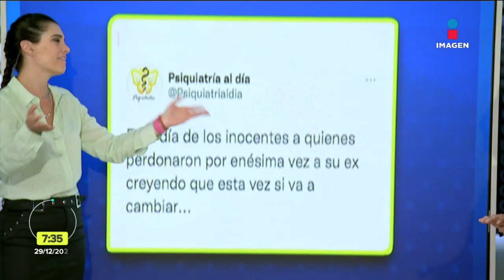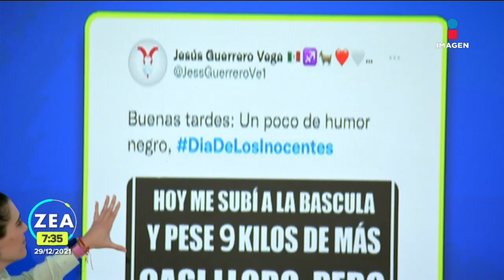Bromas, fake news y memes por el Día de los Santos Inocentes | Noticias con Francisco Zea